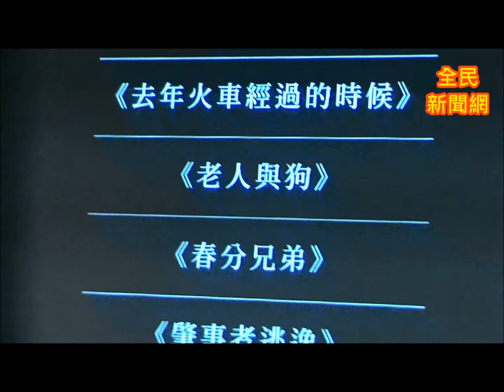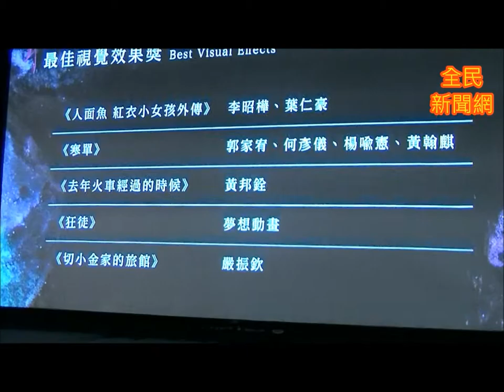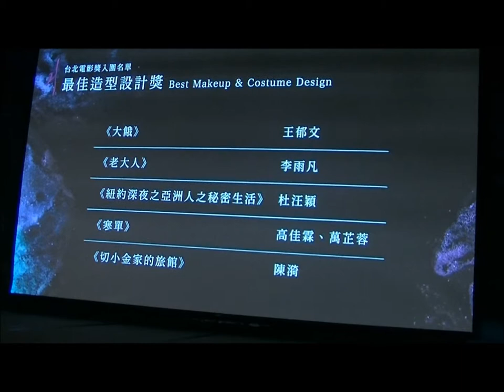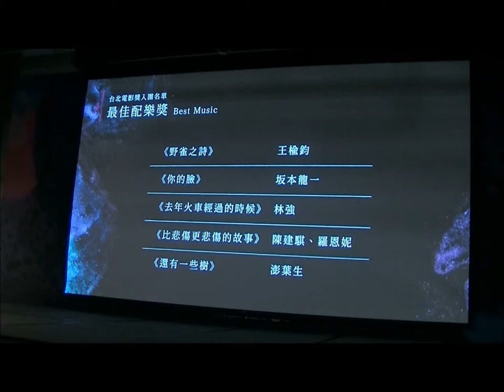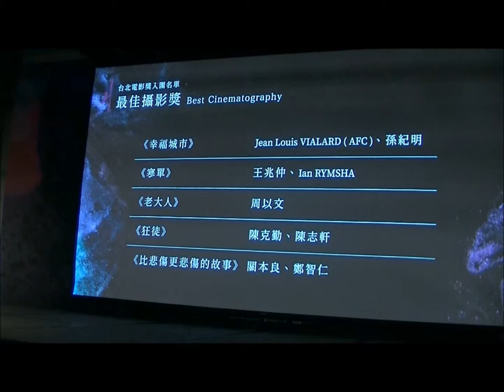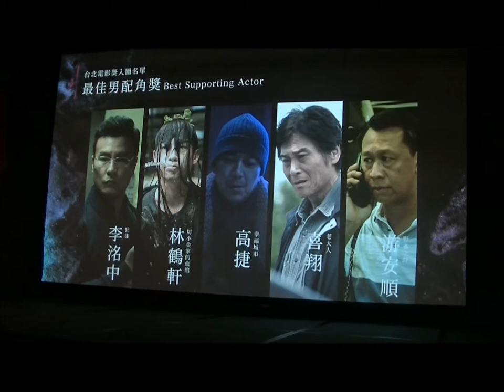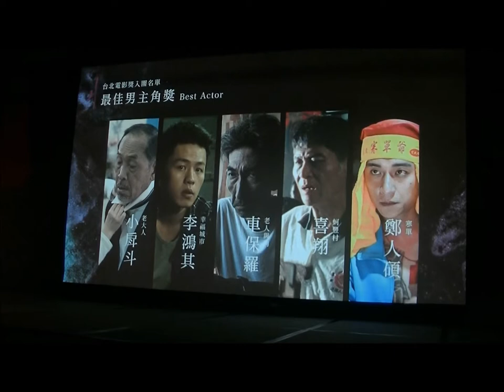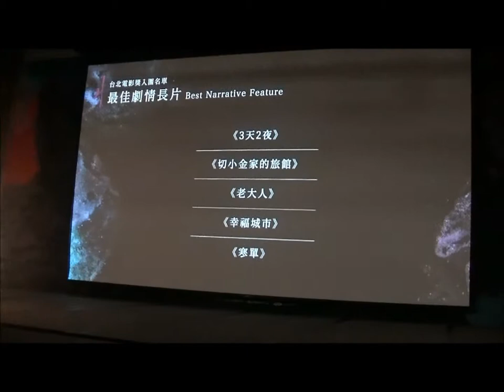劉冠廷、孫可芳揭曉第21屆台北電影節入圍名單